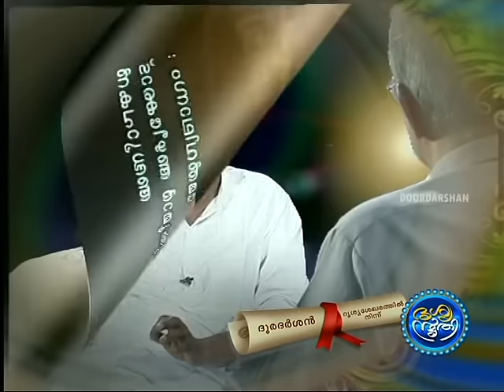ജീവിതം എന്നെ എന്ത് പഠിപ്പിച്ചു ഡോ.സുകുമാർ അഴീക്കോട്